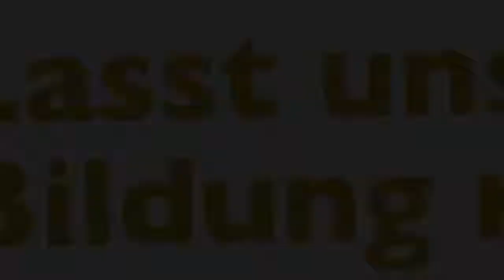"Das wilde Internet wiederentdecken"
Am 14. und 15. September 2013 hat in Berlin die OER-Konferenz des Wikimedia Deutschland e.V. stattgefunden. Auf der Konferenz wurden Fragen und Themen rund um das Thema Open Educational Resources / freie Bildungsmaterialien diskutiert. Phillip Schmidt, u.a. Mitarbeiter am MIT Media Lab in Cambridge (USA) und Mitbegründer der Peer 2 Peer University, hielt die Eröffnungs-Keynote der Konferenz. Im Anschluss an die Keynote war im Interview mit werkstatt.bpb.de.